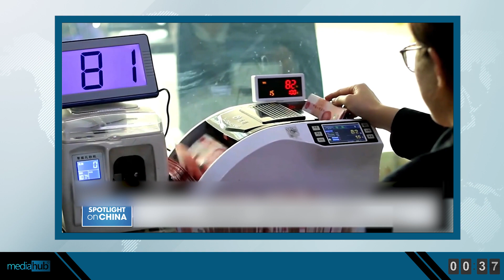Աշխարհի լուրերը՝ 1 րոպեում (17.11.2022)